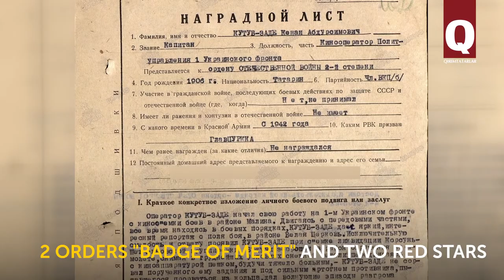Kenan Kutub zade is a Crimean Tatar who captured the horrors of Auschwitz_NA PROVERKU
The Great Patriotic War was shot by 258 Soviet frontline operators. One of them is Kenan Kutub-zade, whose shots proved the crimes of the Nazis at the Nuremberg trials.  He was the first one to enter Auschwitz together with the soldiers and record all the horrors of this "death factory".